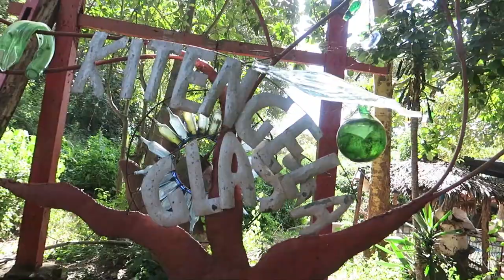CROSSING THE 100M HIGH SCARY BRIDGE ,.KITENGELA GLASS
Having friends who you can create beautiful memories in life with is always a gift..It was one beautiful experience despite having Covid 19 in the way..
We made it pocket friendly by cost sharing every single thing we did..🥳🥳

Camera used..
•Canon G3x ..
•Editor..Filmora..